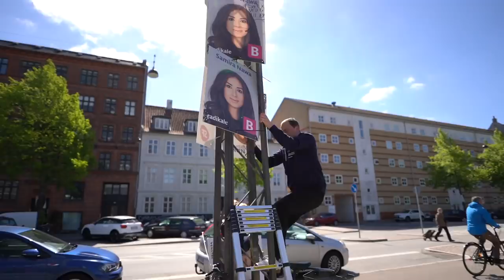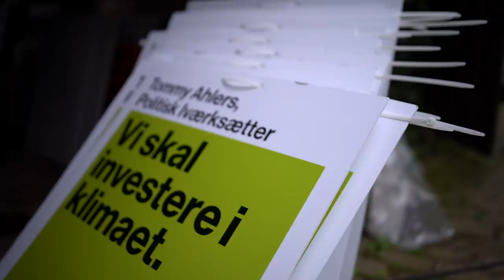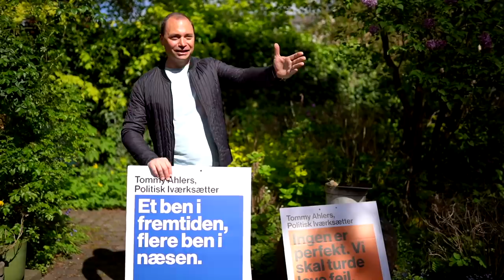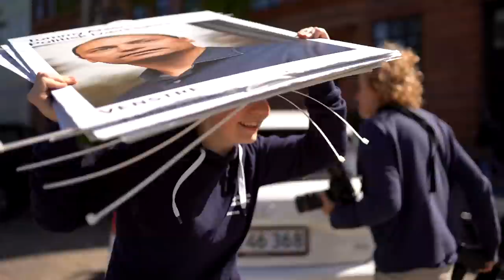Tommy Ahlers: Valgkamp #8 (Gå-film og valgplakater)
Episode #8: Gå-film og valgplakater.

Vi har brugt virkelig meget tid og planlægning på at hænge valgplakater op. Det er gjort over flere dage, og en ny runde er i gang, nu hvor EP-valget er overstået. Det har været sjovt at kæmpe om lygtepælene, men valgplakater virker altså meget analog i en moderne valgkamp. Kan være lidt i tvivl om hvor meget de reelt rykker. Hvad tænker I? Og så får jeg demonstreret mine evner ud i genren politiker-gå-film. Se med her.